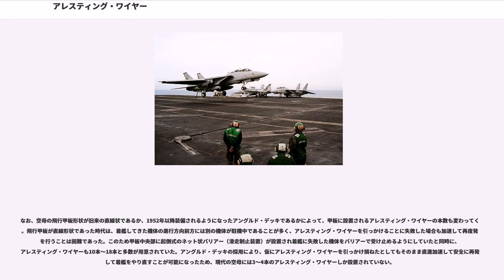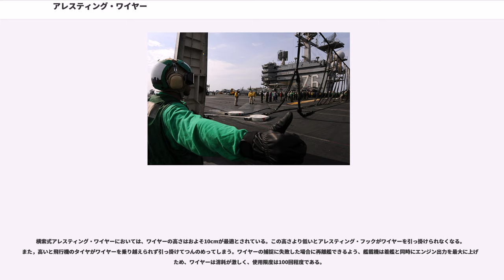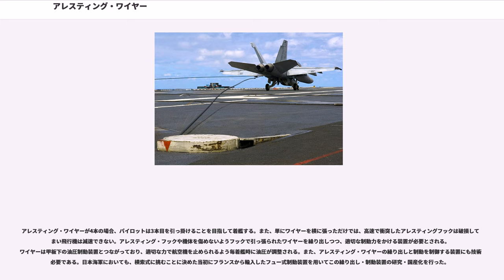アレスティング・ワイヤー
アレスティング・ワイヤー (arresting wire) とは、飛行機を短い滑走距離だけで着陸・停止させるための鋼索状の支援設備である。アレスティング・ケーブル (arresting cable)、アレスター・ケーブル (arrestor cable)、アレスター・ワイヤー (arrestor wire) などとも呼ばれる。

現代のアレスティング・ワイヤーでは、滑走路上もしくは飛行甲板上に飛行機の進行方向と直角方向（横向き）に張られたアレスティング・ワイヤーを、飛行機に装着したアレスティング・フックで引っかけることで飛行機を急激に減速し、短距離で停止させる。主に航空母艦の着艦制動装置として使用され、アングルド・デッキを持った現代の航空母艦においては飛行甲板後部の着艦用甲板部分に3～4本を設置する（アングルド・デッキ実用化前の直線型飛行甲板だった時代は10本～18本が設置されていた）。短距離着陸用や緊急着陸用、着艦練習用に陸上基地でも設置されることがある。

フライ・バイ・ワイヤの用語からうかがい知れるように現代の航空業界で wire というとまずは電線を指す言葉で、機械的リンケージは cable の方が正確であるが、本装置はその歴史上 wire と呼ばれ続けている。本項ではアレスティング・ワイヤーを着艦制動装置として扱っているが、英語ではArresting gear、Aarrestor gearまたは AIRCRAFT RECOVERY EQUIPMENTと呼ばれている。アレスティング・ギアは着艦する航空機のアレスティング・フックが引っ掛けるアレスティング・ワイヤーのほか、アレスティングワイヤーが接続されるパーチェスケーブル、パーチェスケーブルが引き出される際に着艦する機体のエネルギーを吸収するアレスターエンジンなどから成り、アレスティング・ワイヤーはそれを構成する一消耗部品のことでしかない。

航空母艦のアレスティング・ワイヤーは艦上機のアレスティング・フックと対になった装備であり、アレスティング・ワイヤーの歴史はそのままアレスティング・フックの歴史でもある。

現代のアレスティング・ワイヤーの原型である横索式アレスティング・ワイヤーは、1911年1月18日にアメリカで行なわれた装甲巡洋艦「ペンシルベニア」への世界最初の着艦実験において既に装備されていた。ワイヤーは飛行機の進行方向と直角の横向きに10本ほど張られていた。試験に用いられたカーチス複葉機にも現代の物の原型の横索用アレスティング・フックが装備されていた。この際は適当なワイヤー制動装置がなかったためワイヤーは両端を砂袋に結び付けられて、フックが引っかかったワイヤーが砂袋を引きずる重量の抵抗で制止させた。着艦実験は成功し、この成果がアメリカのその後の空母建造、そしてフランスが1927年に建造した空母「ベアルン」につながる。

航空母艦の飛行甲板上に世界で最初にアレスティング・ワイヤーを装備したのは第一次世界大戦中のイギリス海軍で、空母「アーガス」などに装備された。イギリスは「ペンシルベニア」の成功を知っていたものの、ワイヤー制動装置の実用化に懐疑的であったため横索式は採用せず、着艦機の進行方向に対して平行に、空母の飛行甲板上で艦尾から艦首に百本程度配置されたワイヤーのうちのいくつかに主脚のタイヤ間に設けられた5本～10本の櫛状のフックを引っかけ、フックとの連続的な摩擦で制動距離を縮める方式で実用化した。いわゆる縦索式のアレスティング・ワイヤーである。

大日本帝国海軍もイギリスに倣い、空母「鳳翔」などにこの縦索式アレスティングワイヤーを設置していた。

進行方向に平行なこの方式は、制動能力に著しく劣って減速に寄与する割合が低い上、機体が横滑りして甲板から転落する事故も相次いだため、イギリス海軍では使用が停止されるほどになった。

一方フランス海軍では空母「ベアルン」において、「ペンシルベニア」が成功したのと同じ方式である横索式をテストし、ワイヤーの制動装置の実用化を図った。制動装置の開発に成功し、テストにおいてもこの横張方式が制動能力に優れ確実に機体を制止させることができ、事故も少なかったことから、以後の標準となる。

日本海軍は1930年にフランスからフュー式ワイヤー制動装置を輸入して空母「加賀」に横索式アレスティング・ワイヤーを設置、テストを行うとともに制動装置の研究と国産化に取り組み、海軍と萱場資郎によって1931年には国産の萱場式制動装置の実用化に...